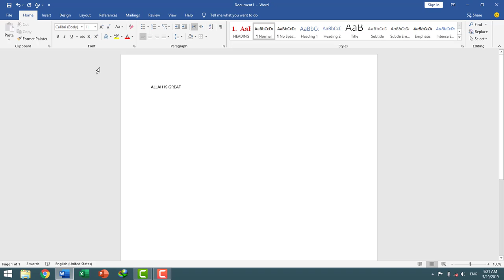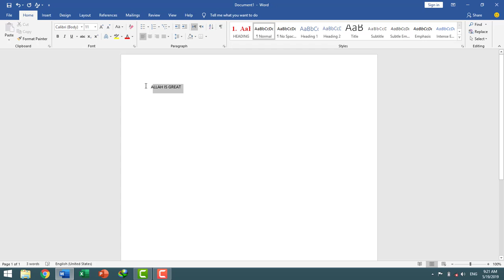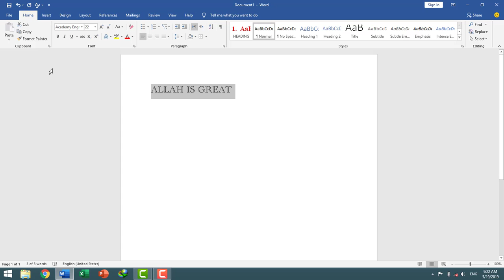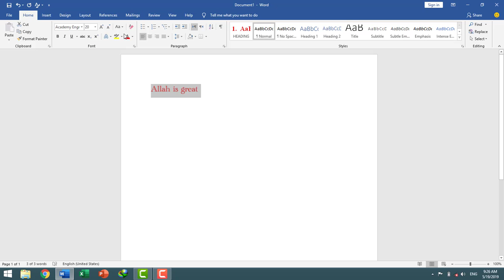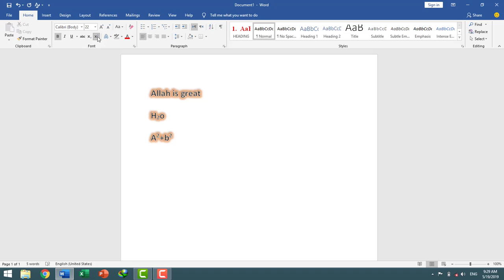MS word lecture no 2 | Font from home tab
MS word lecture no 2 in this we will tell you Font block from home tab in very easy and best way.also see our next lectures or classes for benefit. visit our official for more benefits.a